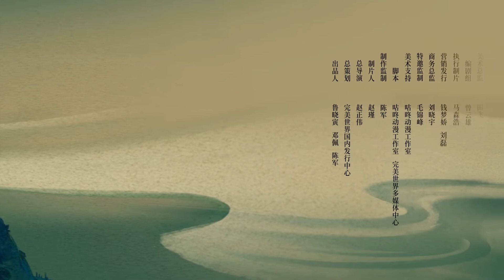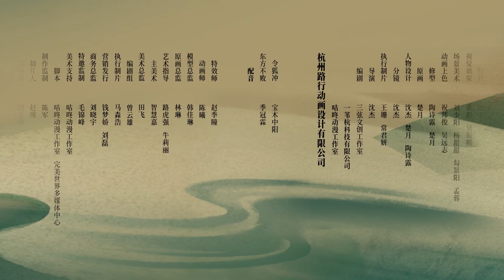Trailer 1 Xiao Ao Jiang Hu 笑傲江湖 1080p